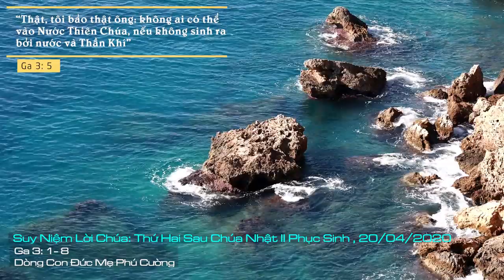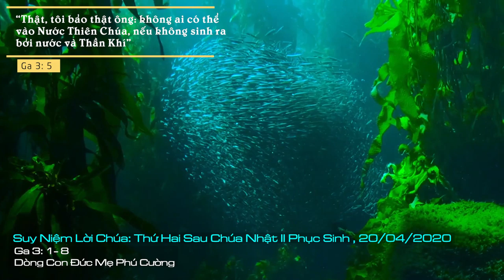Suy Niệm Lời Chúa: Thứ Hai Sau Chúa Nhật II Phục Sinh, 20/04/2020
Thứ Hai Sau Chúa Nhật II Phục Sinh: Xin đổi mới hồng ân đức tin nơi mỗi người chúng con, để mỗi ngày chúng con biết nỗ lực cộng tác với ơn Chúa Thánh Thần - Đấng luôn dùng quyền năng và tình yêu - để biến đổi chúng con được giống Chúa hơn.
Lần “sinh ra” mà Chúa Giêsu nói đến rõ ràng không phải là sự sinh ra về thể lý. Đây là một khởi đầu mới của sự sống do Thần Khí của Chúa mang lại cho những ai khao khát được biến đổi và trở nên con cái Ngài. Như vậy, lần “sinh ra” này trước hết là do “bởi ơn trên”, do tình yêu bao la của Chúa; đồng thời cũng cần sự cộng tác và đón nhận của những tâm hồn kiên quyết từ bỏ đời sống cũ mà bước đi theo Thần Khí  hướng dẫn.
Chúng ta đang sống trong niềm vui của mầu nhiệm Đức Kitô phục sinh, là thời gian nhắc nhớ việc Chúa đã chiến thắng tử thần để mang lại cho chúng ta sự sống mới. Sự sống mới này giúp chúng ta bước vào trong mối tương quan với Thiên Chúa, như những người con được gọi Người là Cha. Điều đó quả là hồng phúc thật lớn lao đối với chúng ta. Thế nhưng, nó cũng đòi hỏi mỗi người cố gắng hơn trong đời sống của mình, quyết tâm từ bỏ những gì là bất xứng với phẩm vị là con cái của Thiên Chúa, hầu làm hiển danh Ngài trên toàn cõi nhân gian này.
Lạy Chúa Giêsu chí ái, Chúa đã mang lại cho chúng con sự sống mới qua cuộc thương khó và phục sinh của Chúa. Xin đổi mới hồng ân đức tin nơi mỗi người chúng con, để mỗi ngày chúng con biết nỗ lực cộng tác với ơn Chúa Thánh Thần - Đấng luôn dùng quyền năng và tình yêu - để biến đổi chúng con được giống Chúa hơn. Amen.